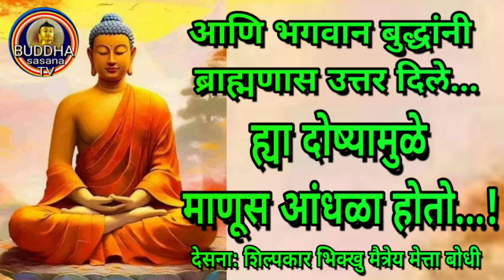भगवान बुद्धांनी ब्राह्मणास उत्तर दिले... देसना : शिल्पकार भिक्खु मैत्रेय मेत्ता बोधी